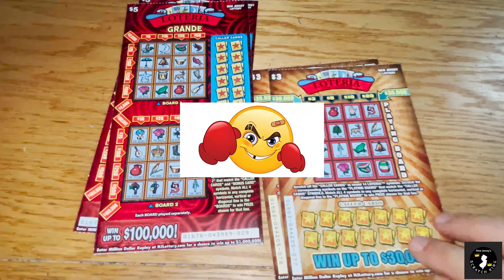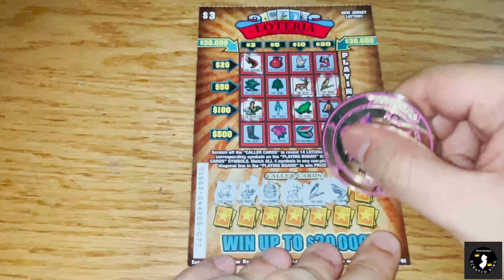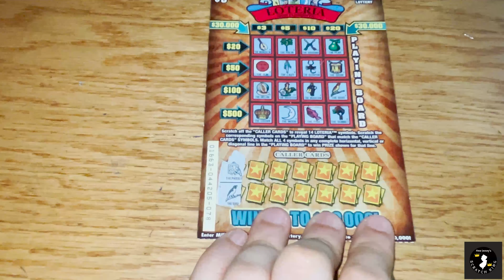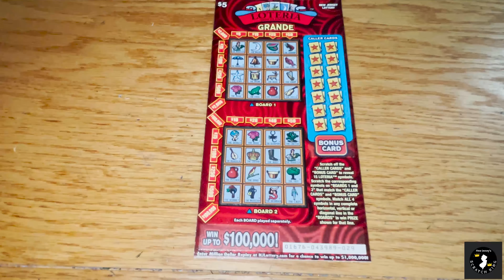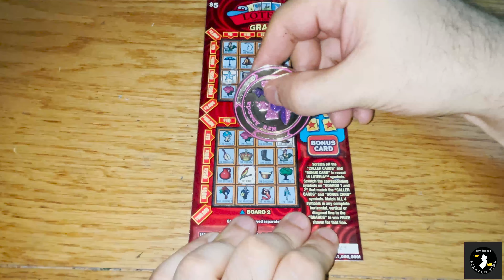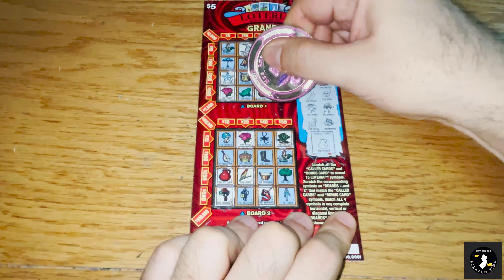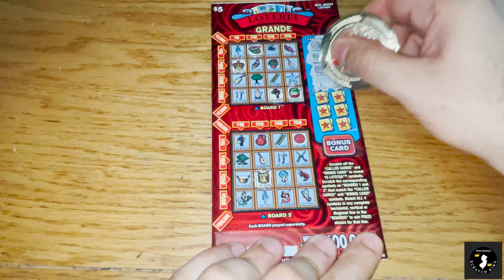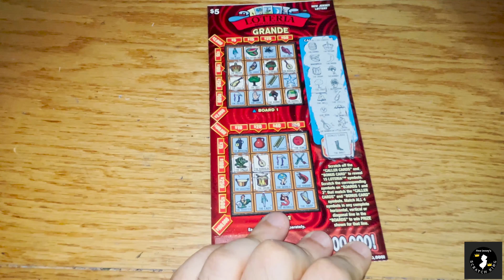NJ Lottery ☘ Lotteria 💥Battle 💥 Friday 💥(04 jun 2021)